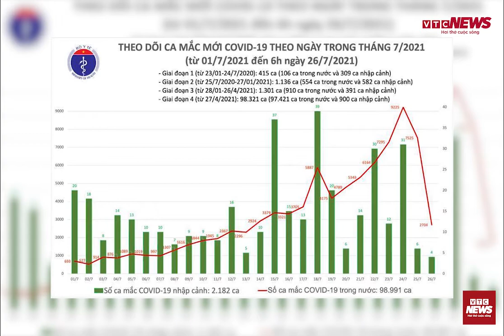Việt Nam thêm 2.708 người mắc COVID-19